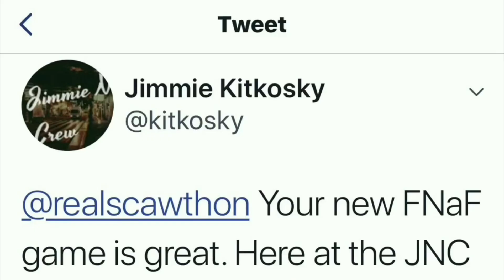SCARIEST VR GAME | Five Night's at Freddys Vr: Help Wanted REVIEW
This video is Jimmie's review of Five Night's at Freddys Vr: Help Wanted. Jimmie talks about how scary this game is and hoe it really makes you feel as if you are in the infamous pizzeria. Like this video if you want to see more reviews. Full video on my new Oculus Rift S coming soon!